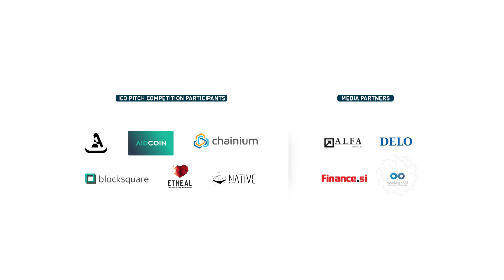Sascha Rakcha | Equity Market Reinvented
This presentation was delivered at the 13th global d10e conference edition, held in Ljubljana, Slovenia on December 9th-12th 2017.

d10e is the leading conference on decentralization exploring Blockchain, ICOs, Decentralization, FinTech, Disruptive Tech, Startups and Culture, The Sharing Economy and the Future of Work.
Since 2014, d10e hosted 20 global editions in Amsterdam, Bucharest, Cayman Islands, Davos, Gibraltar, Kyiv, Liberland, Ljubljana, Puerto Rico, San Francisco, Silicon Valley, Seoul, Singapore, Tel Aviv, Vilnius and Warsaw. In 2018 we are offering 25 conferences all over the world.